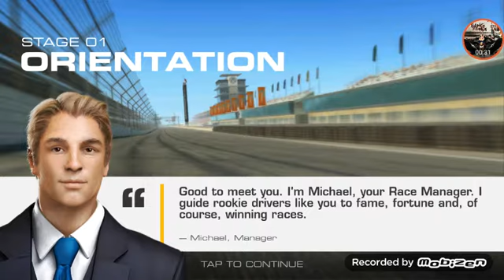REAL RACING 3